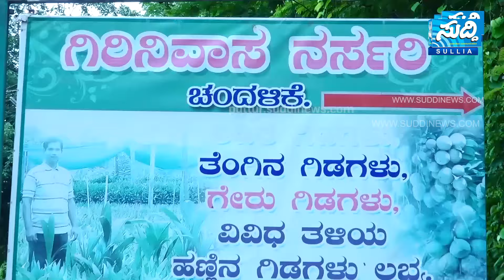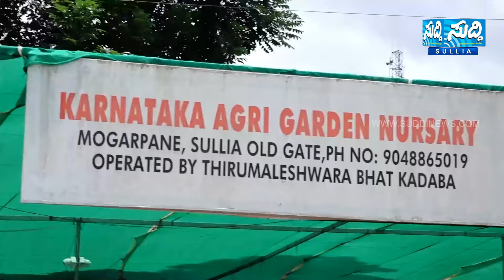ಬಾಲಕನಿಗೆ ಬೀದಿ ನಾಯಿ ಕಚ್ಚಿ ಗಾಯ | ನಾಯಿಗಳನ್ನು ಕಟ್ಟಿ ಹಾಕುವಂತೆ ಬಾಲಕನ ಮನವಿ